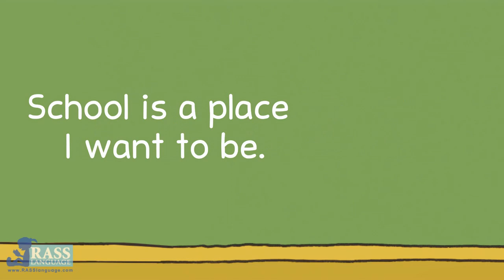Day 50 Taking the city bus | Easy Dialogues |Speak Well In 60 Days | Every Day English